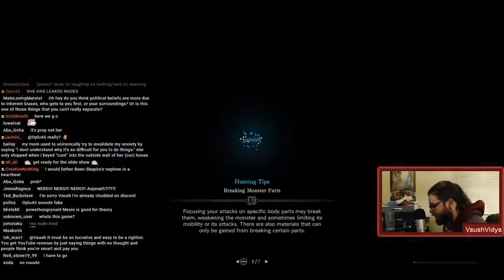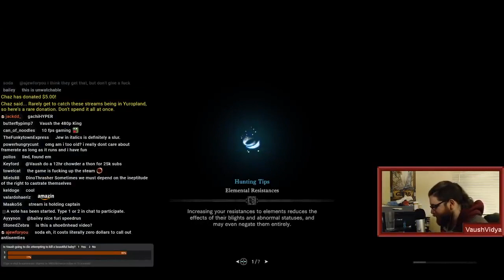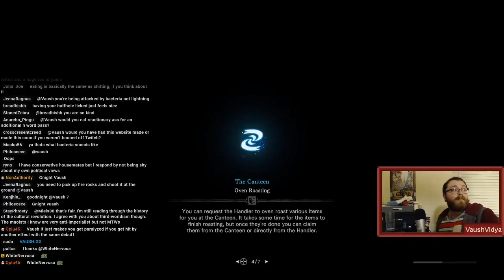Vaush Plays Monster Hunter: World - Part 1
Edited VOD of Vaush playing Monster Hunter: World originally streamed on 5/30/2019.

As this was originally a Q&A stream, I left in a few donos for better context in the conversation. I edited out irrelevant content and breaks taken by Vaush. This video is mostly of Vaush just gaming. Enjoy!